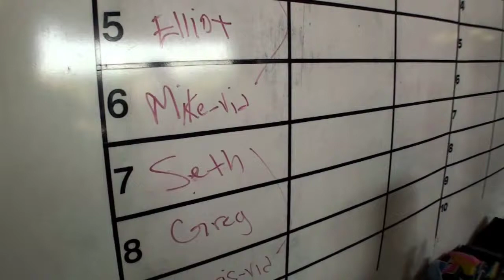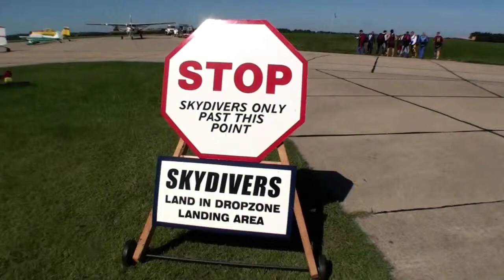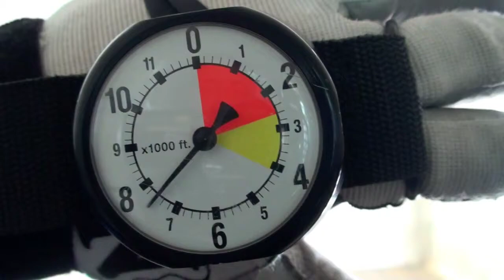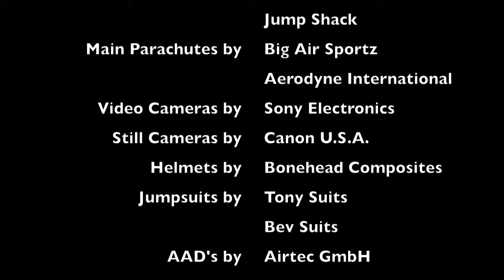Devon Southard's Tandem Skydive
Devon Southard goes for a tandem skydive with Elliot Kelley at Paradise Skydives, Inc. over Vinton, Iowa.

Freefall photography by Mike Hoy of A Hoy Photo